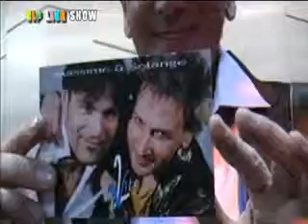VIP LIVE SHOW puntata n.1 - GILDA DI ROMA - PARTE 1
Nuovo programma ideato da David Dell' Omodarme, tutte le settimane alla scoperta di Vip in giro per la nostra Italia,
partiamo da Roma , precisamente dal Gilda il famoso locale freguentatissimo da tanti personaggi del mondo dello spettacolo.
Presenta Serena Boldrini.
In questa prima puntata assistiamo alla presentazione del nuovo cd di Solange.